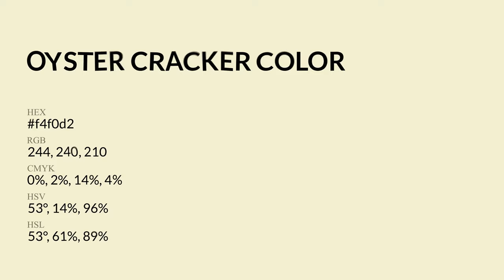Oyster Cracker color f4f0d2 hex Cool Green color f4f0d2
What color is Oyster Cracker ? f4f0d2 hex, Cool Green color f4f0d2

Hex f4f0d2 Color Code is also known as Oyster Cracker color